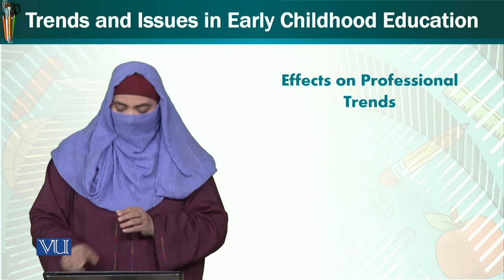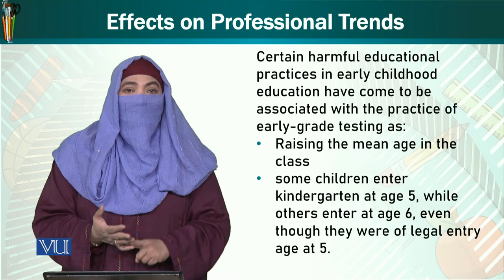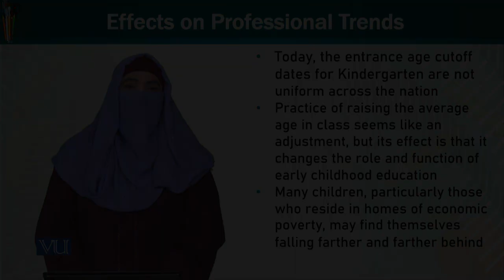Effects on Professional Trends | Trends & Issues in Early Childhood Education | ECE402_Topic246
Topic246: Effects on Professional Trends,
By Dr. Afifa Khanam